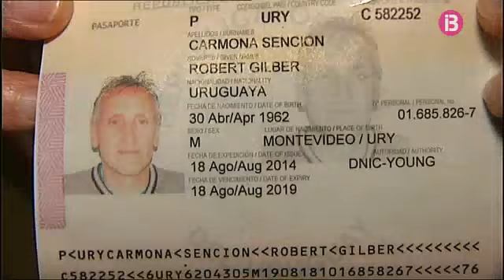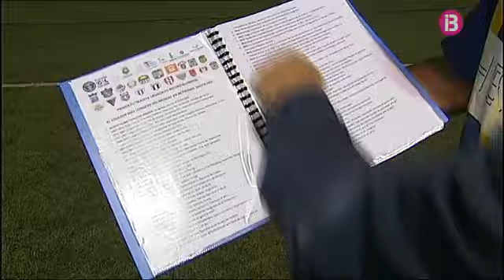Robert Carmona, un rècord Guiness a Eivissa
La Regional eivissenca té un nou ídol. És Robert Carmona, el nou fitxatge de l'Inter Ibiza. És uruguaià, juga de migcampista i complirà en poc més d'un mes 55 anys. Una fita que li ha atorgat fins i tot, el rècord Guiness. Va nèixer el 30 d'Abril de 1962. No seria extraordinari si no fos perquè ha jugat a futbol federat ininterrumpodament des de 1979... Per això, el Guiness l'ha reconegut els dos darrers anys com el futbolista més longeu de la història. Va arribar a jugar a Segona Divisió de l'Uruguai i ara a l'Inter Ibiza disputarà la Regional preferent, on no ha vengut només a passejar el seu rècord... El llibre  dels rècords irlandés, el més popular del món, li ha donat un reconeixement que en Robert espera que algun dia li atorgui també la FIFA.